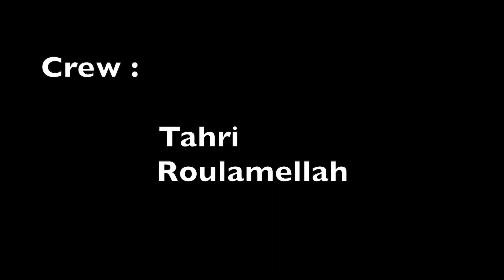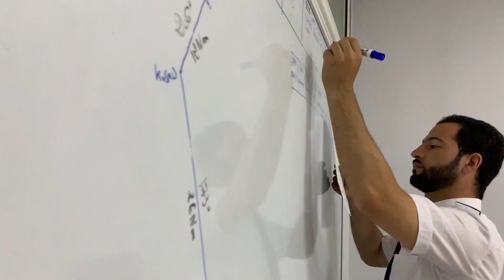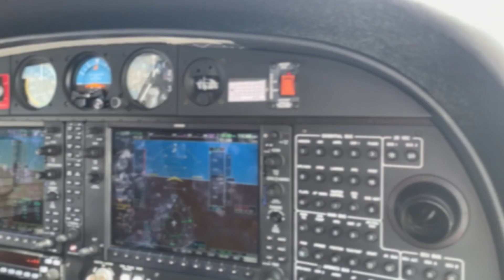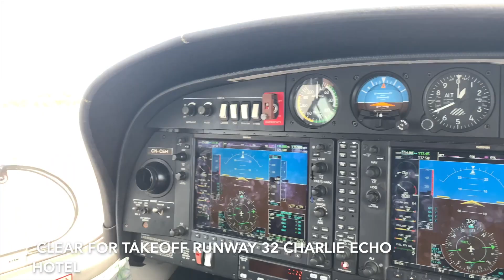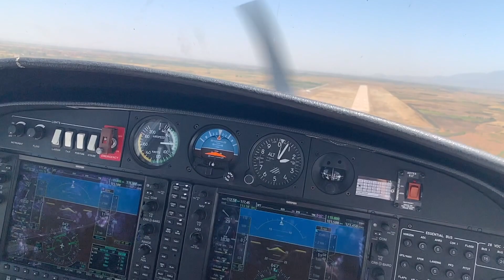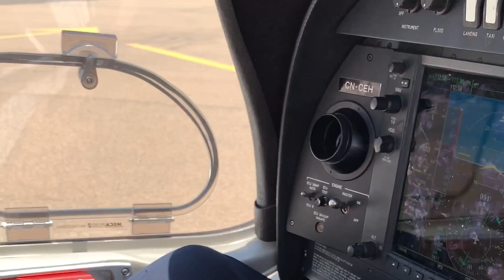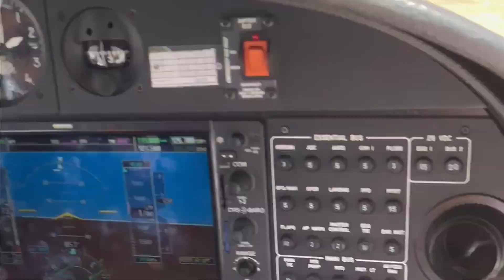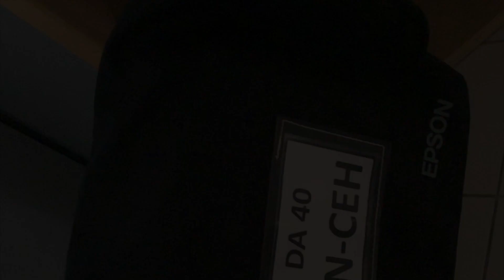Vol de navigation en solo : Benslimane - Benimellal